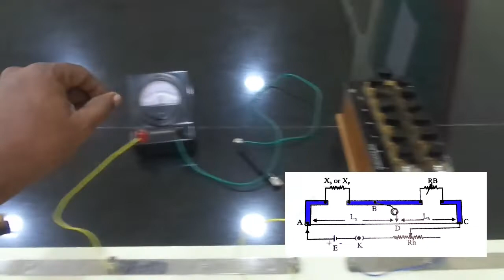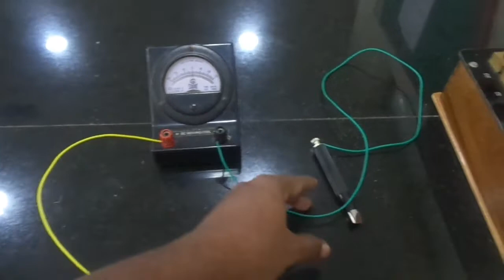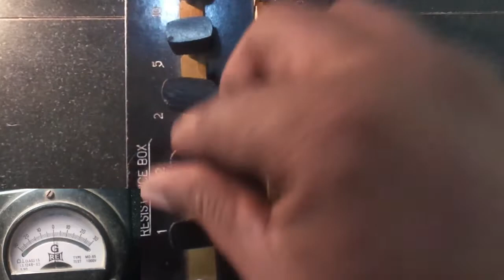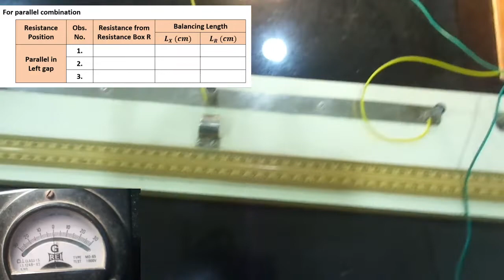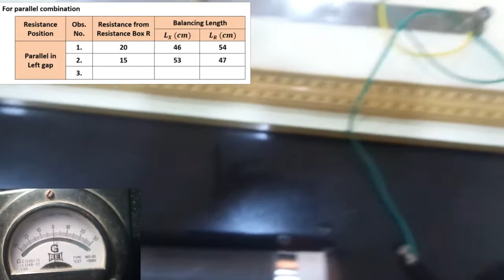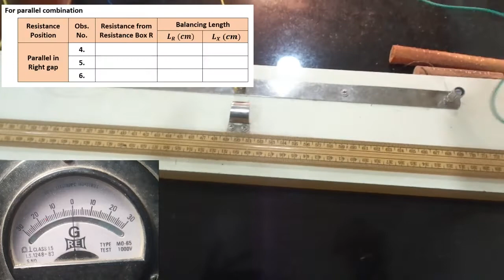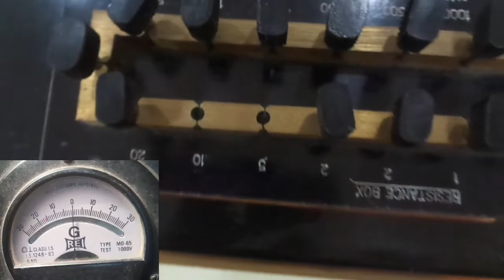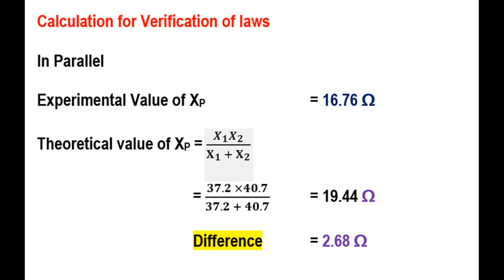Laws of combination (Parallel) of resistance using a meter bridge.| Resistance in Parallel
Aim : To verify the laws of combination (Parallel) of resistance using a meter bridge.

Apparatus : A meter bridge, resistance box, cell, rheostat, plug key, jockey, wires, given resistances X1 and X2 etc.

Principle and Formula

When an unknown resistance X is introduced in one arm of Wheatstone bridge and resistance box R is connected in the other arm, then when the null point is obtained.
X/R = LX/LR Where,
I) When two resistances X1 & X2 are connected in series, the effective resistance is Xs=X1 + X2

Observations :
1) Resistance X1 =  37.2   Ω
2) Resistance X2 =  40.7   Ω

Result
1) Theoretical value of Xp = 19.44 Ω
2) Measured value of Xp from observation table = 16.76 Ω

Precautions
1) Check that all the connections and plugs in the resistance box are tight.
2) Adjust the value of known resistance R in such a way that null point is obtained between 30 cm. and 70 cm.  Also one reading preferably at mid-point of the bridge wire
2)  Do not keep the circuit on for a long time.
3)  Do not slide the jockey on the wire but tap it on the lightly and momentarily for exact position of null point.
4)  For better results interchange the gaps by interchanging unknown resistance and resistance box.

Deepak Jagtap